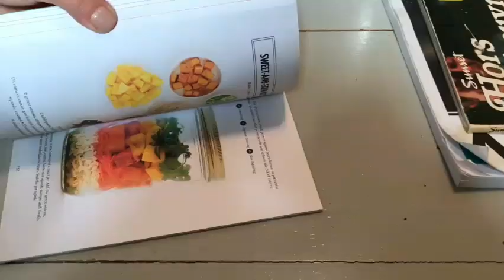"Emotional Hydration: Water for the Soul"healthy living, healthy living tips